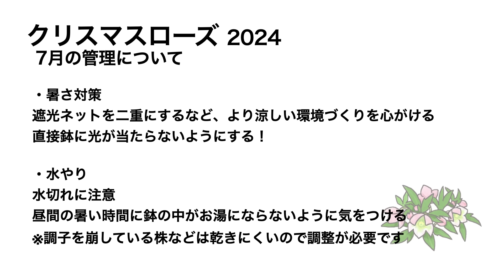クリスマスローズ 7月の管理 夏の管理で気をつけたいこと◆横山園芸 公式◆【2024】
横山園芸:横山直樹がお届けするクリスマスローズの育て方
今回はクリスマスローズの7月の管理について説明しております。
夏の管理のポイントを抑えて猛暑を乗り切りましょう。。
チカラコブ！

【横山直樹の最新著書】
新版 クリスマスローズ－この一冊を読めば原種、交雑種、栽培などすべてがわかる
【横山園芸の通販ショップ】
クリスマスローズ植え替え資材等販売しています。
【再生リスト : クリスマスローズ】